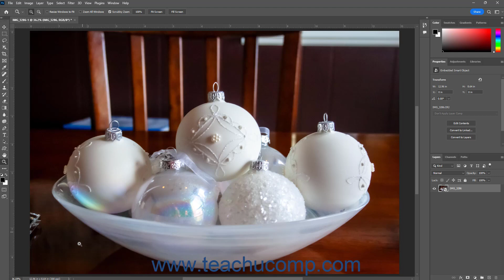Learn How to View Document Information in Adobe Photoshop: A Training Tutorial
This Photoshop tutorial video shows you how to view document info in Photoshop. This video is from our complete Adobe Photoshop training, _Mastering Photoshop Made Easy_ ™.